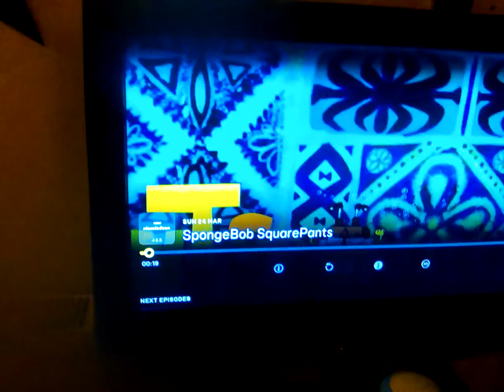24 March 2024